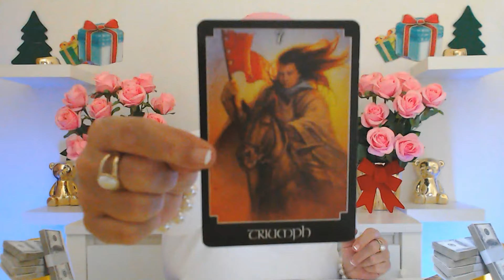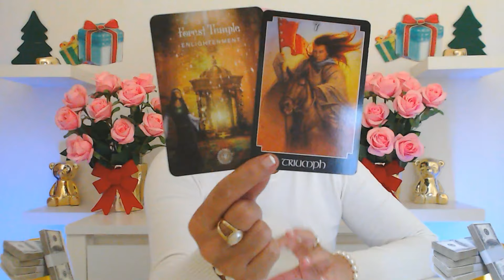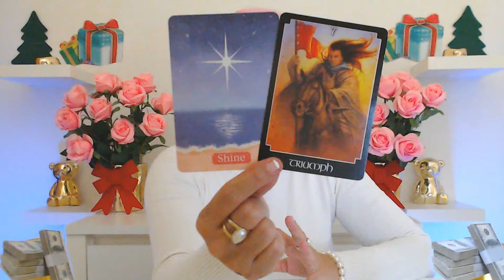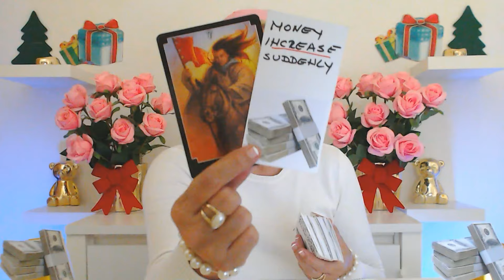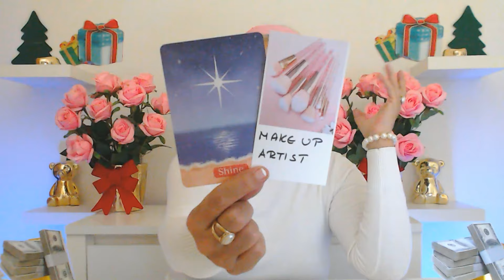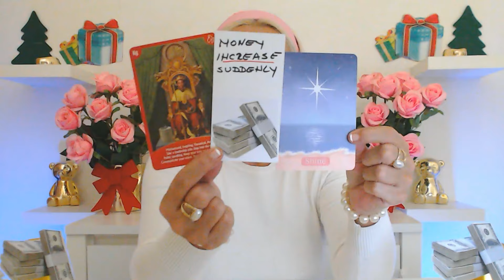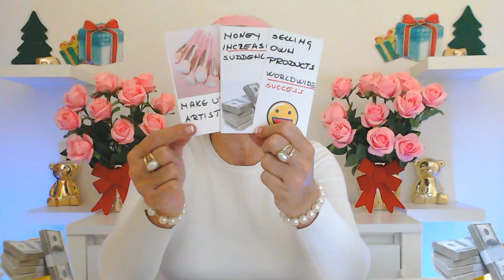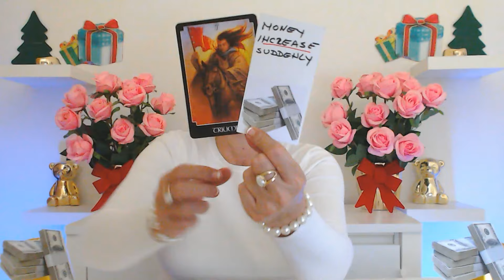PISCES NOVEMBER 2024 A MIRACLE! MONEY AND WELTH JUST POURING INTO YOUR HANDS! Pisces Tarot Reading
Ivana Tarot

If you want you can book your personal love tarot reading or your personal career tarot reading or your astrology reading with Ivana Tarot.